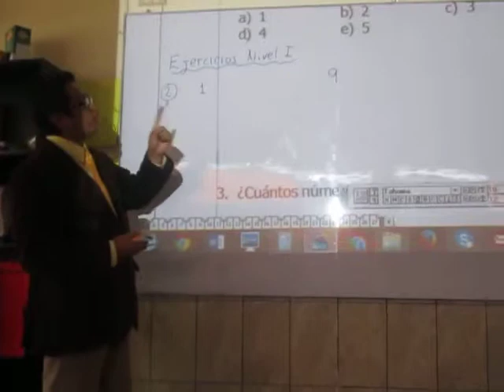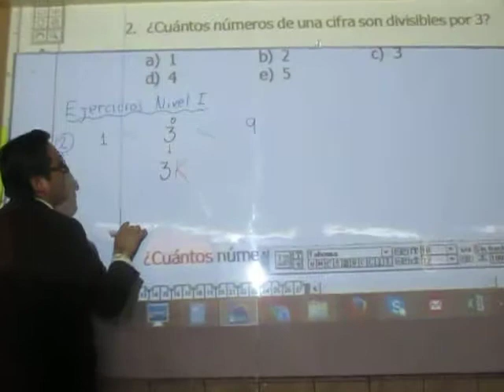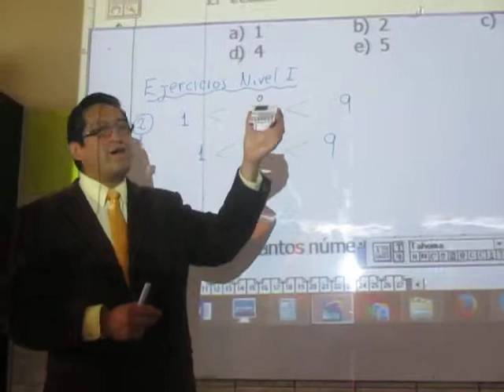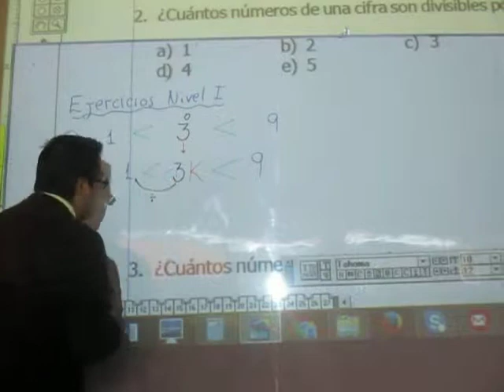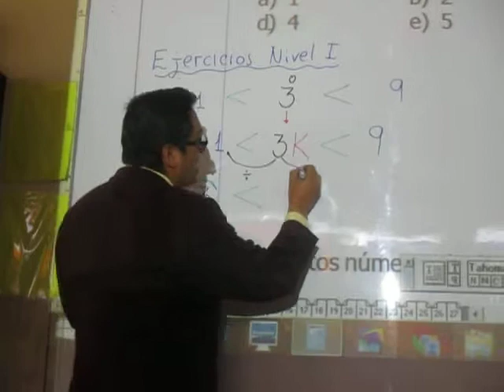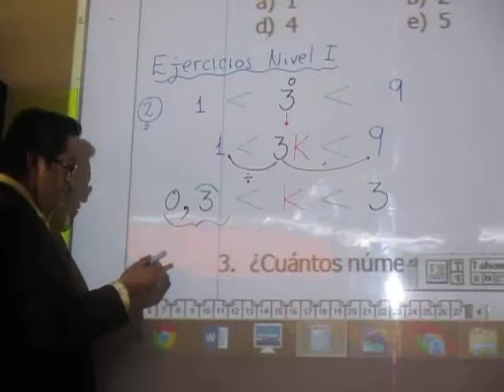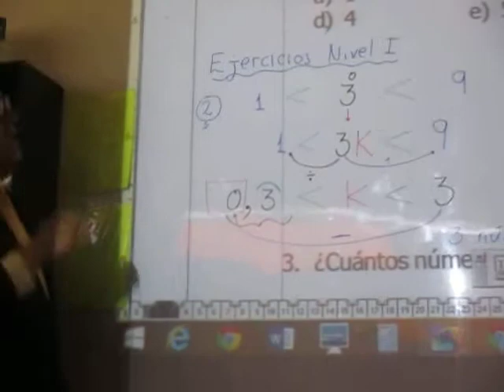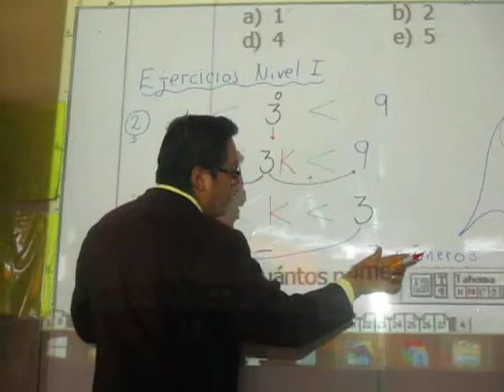RUTAS DEL APRENDIZAJE CLASE MODELO 2 4TO GRADO DE PRIMARIA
Profesor ELVIS VILLARRUEL dando una clase modelo según el enfoque de las rutas de aprendizaje a alumnos del 4to grado de primaria con el tema de múltiplos y divisores